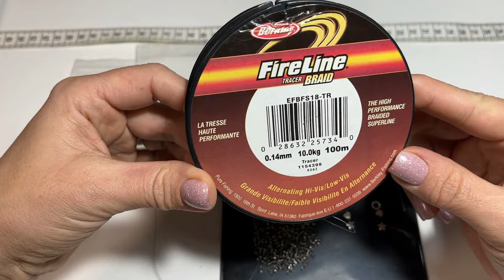Всего 1,5 часа и у Вас будут подарки всем любимым к Новому году!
Такой подарок порадует любую женщину. Загляните в свои рукодельные шкатулки. Там можно найти все, что Вам может понадобиться.